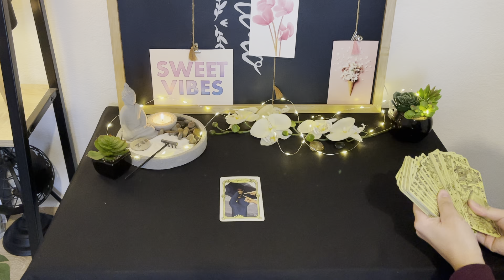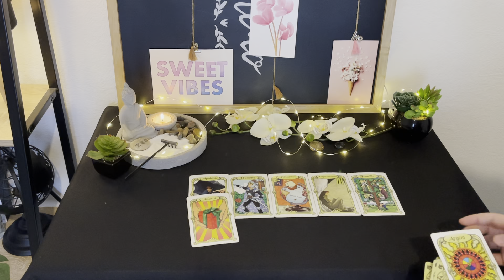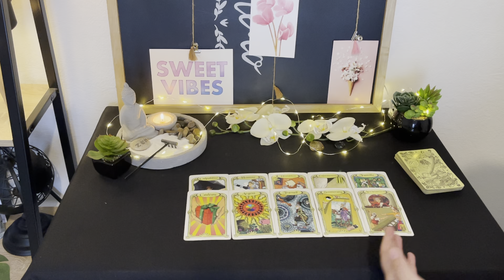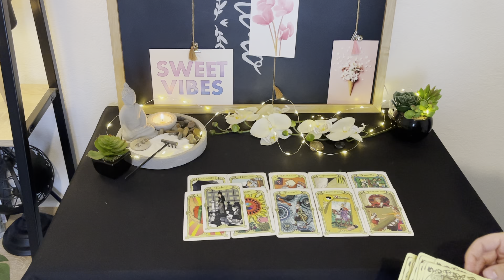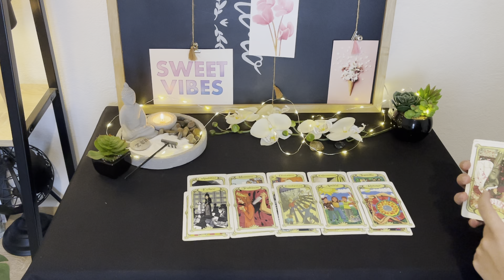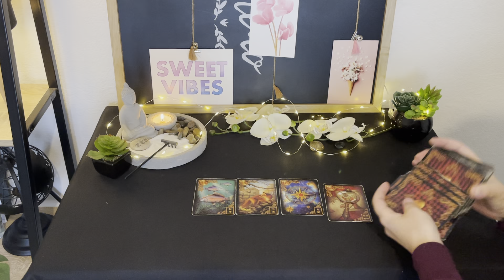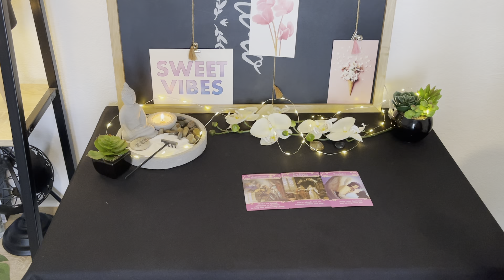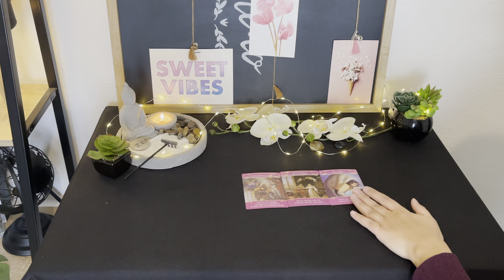Vierge du 15 au 30 Septembre 2021 [ Rentrée d'argent suite à un litige pro ]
Je précise que c'est une guidance générale et qu'elle ne pourra pas parler à tout le monde.
MERCI de faire preuve de discernement dans l'écoute des tirages 🙏.

Je fais en fonction de mon intuition et de mes ressenties sur le moment.

Jeu utilisé:

- Lenormand
- Oracle Les Anges de l'Amour
- Charms castings

👍MERCI pour le Pouce Bleu si vous avez apprécié la vidéo.